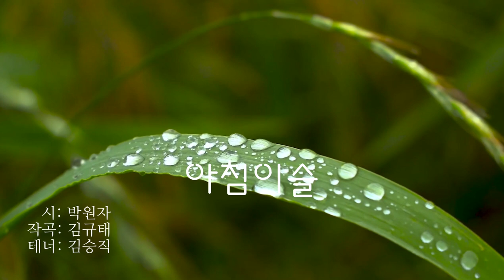[우리가곡] 아침이슬 - 박원자 시, 김태규 곡, 테너 김승직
🍃아침이슬
작시: 박원자
작곡: 김규태
테너: 김승직

아침 햇살에 빛나는
저 영롱한 구슬은
어느 영혼이 빚어낸
사랑의 구슬인가
어둠 속에 숨어서
태양만을 사모하다
만나자 이별하는
서러운 사랑이여
저 영롱한 구슬은
누구의 눈물인가
연초록빛
첫사랑의 눈물인가
신의 눈물인가
어둠 속에 숨어서
만나자 이별하는
서러운 사랑이여
만나자 이별하는
서러운 사랑이여

KineMaster
CapCut
Inshot
VLLO
Video Maker
Power Direct
Background Eraser
Snapseed
글씨팡팡
멸치